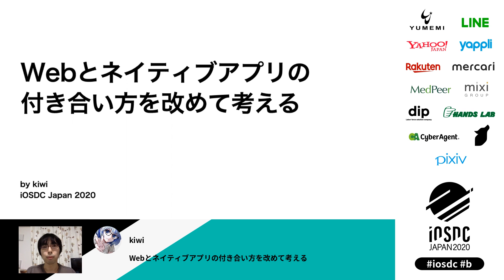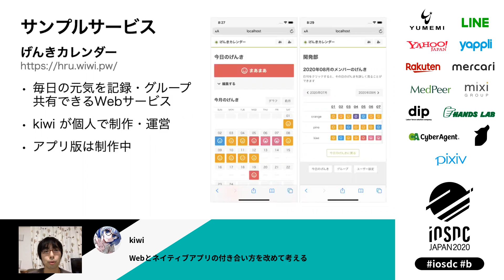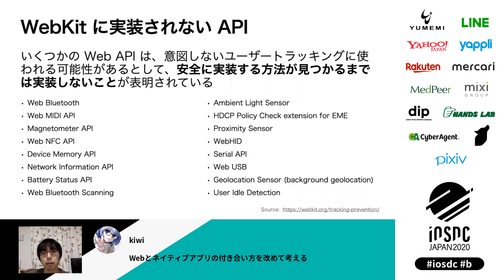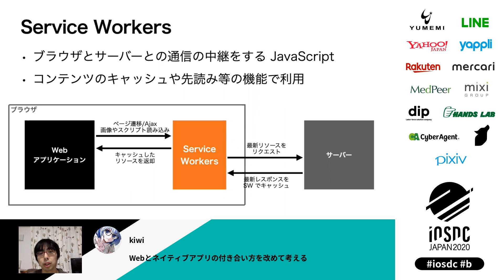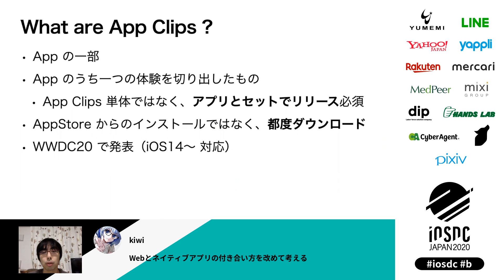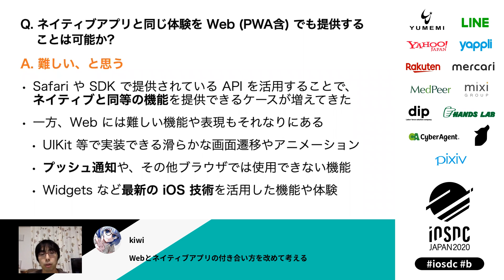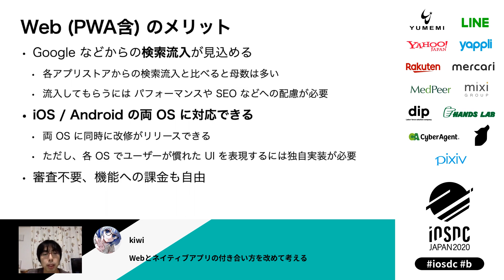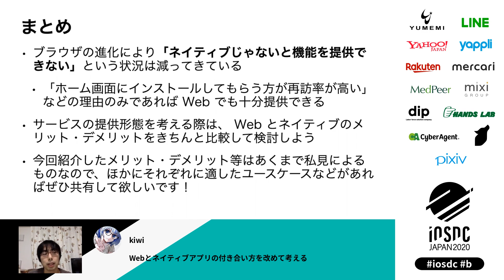iOSDC Japan 2020: Webとネイティブアプリの付き合い方を改めて考える / kiwi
2020/09/21(20分)
スピーカー: kiwi ( @koga_wiwi )
タイトル: Webとネイティブアプリの付き合い方を改めて考える

「ネイティブアプリで作ってよ」「それ、Webでよくない?」

ネイティブアプリ開発に触れることが多いエンジニアにとって「アプリを作ろう」という提案にはつい浮き足立ってしまうものですが、
一エンジニアとしては、Webとの比較を含めて適切な技術選定ができるようになっておきたいものです。

最近ではJavaScriptやブラウザの進化により、
Webページをアプリのように動作させることができたり、Apple PayなどのOS機能の一部をブラウザから動作させたり、
またiOS14ではアプリの一部をApp ClipsとしてWebから起動できるようになったりと、両者の関係はより複雑になってきました。

このトークでは非ゲームアプリを対象に、
従来ネイティブアプリでしか実現できなかった体験について現在のWebでの対応状況を整理するとともに、
App Clipsを含めたネイティブアプリとWebのそれぞれの使いどころや、組み合わせることで新たに生まれるユーザー体験について考えます。

予定しているトーク内容
- PWA…